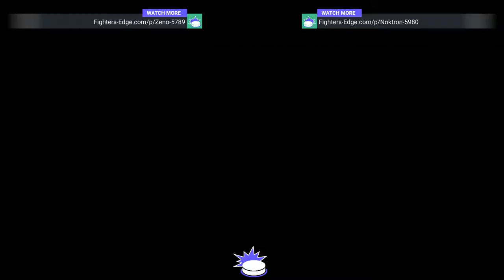Guilty Gear Strive][Tower] Zeno(Happy Chaos) vs Noktron(Anji)